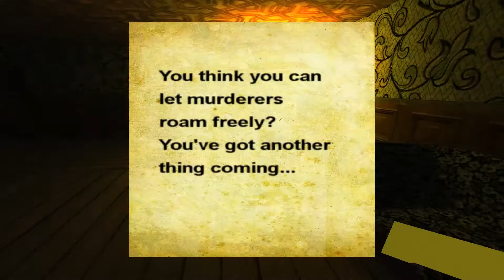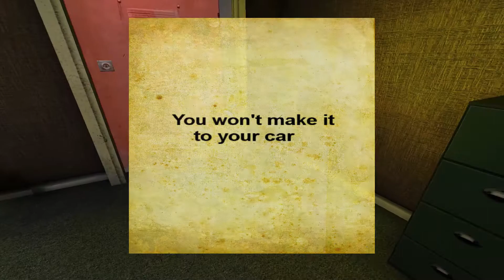consent with queen faith 89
Author Paul Caveworks